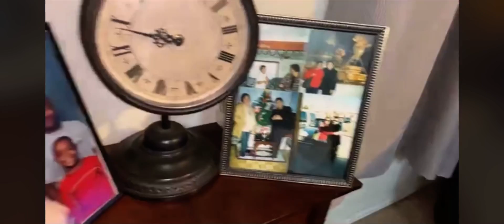New Year 2021 - LIVE 🎆🎆🎆 | Tha BARBER Family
Live with friends and family 🇵🇭🇺🇸 on new year 2021🍾🥂🎆🇺🇸